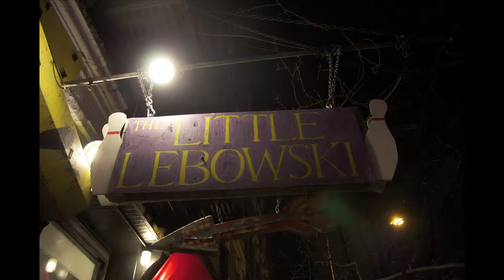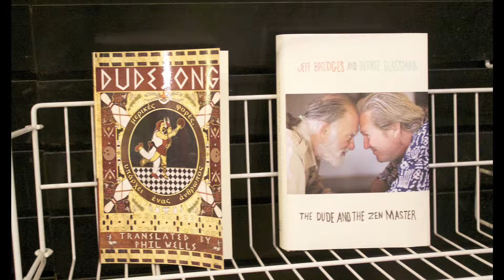The Little Lebowski